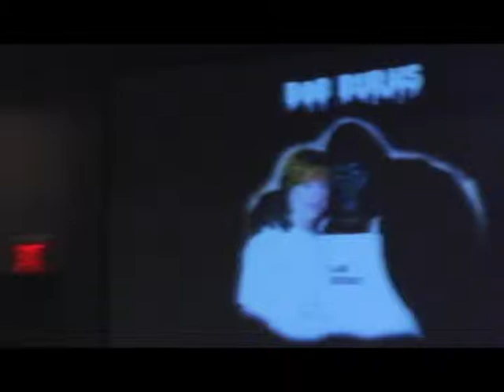2014 Horror Host Hall of Fame Behind the Screams Forrest J Ackerman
Forrest J Ackerman is inducted into the behind the screams at the HorrorHound Weekend 2014 Horror Host Hall of Fame Induction Ceremony.